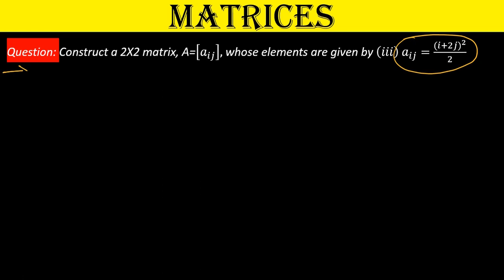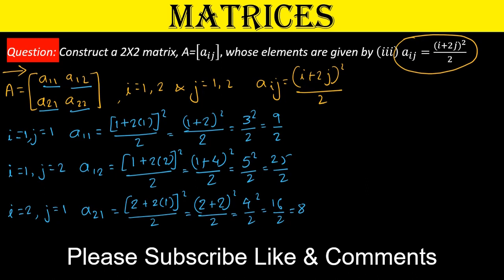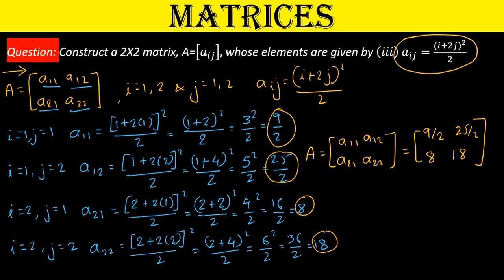Easy Way to Construct the Matrix Class 12 Mathematics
In this video explained Easy way to construct the 2 by 2 matrix. This example is in chapter 3 exercise 3.1 question number is 4 (i). This is the most basic way to construct a matrix. You simply list the elements of the matrix in a rectangular array starting from the top left corner and working your way down and to the right.

Construct of 2 by 2 matrix
Step 1: Understand the dimensions of the matrix
Determine the number of rows and columns your matrix should have. A matrix is usually denoted as m x n where 'm' is the number of rows and n is the number of columns.
Step 2: Gather the elements
Collect the individual elements that will populate your matrix. Depending on your requirements these elements could be numbers variables or even expressions.
Step 3: Arrange the elements
Place the elements in their appropriate positions within the matrix starting from the top-left corner and proceeding row by row until the bottom-right corner.
Step 4: Write it down
Once you've arranged the elements correctly write down the matrix using square brackets

easy way to construct the matrix
how to construct a matrix
construct 2*2 matrix
how to construct 2x2 matrix
construct a 3 × 4 matrix
how to create matrix
how to create 2 x 2 matrix
how to create decision matrix
how to design matrix
matrix construction